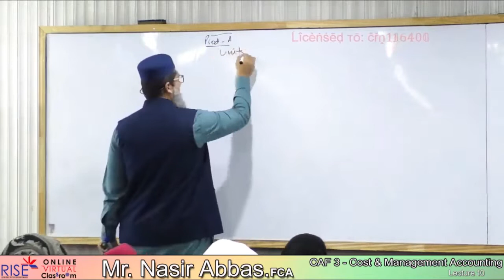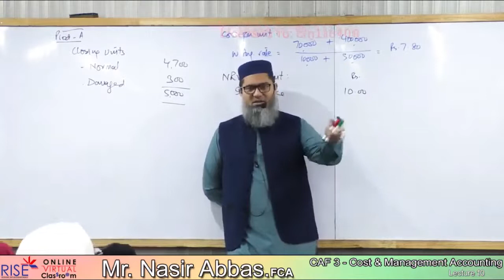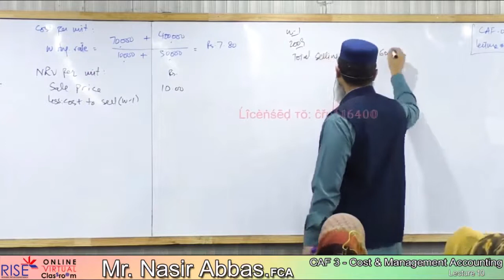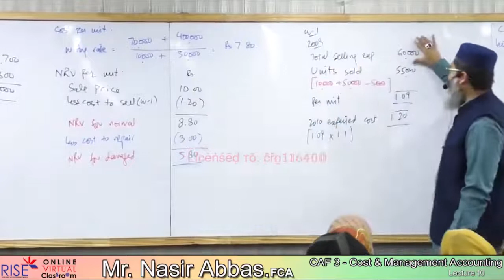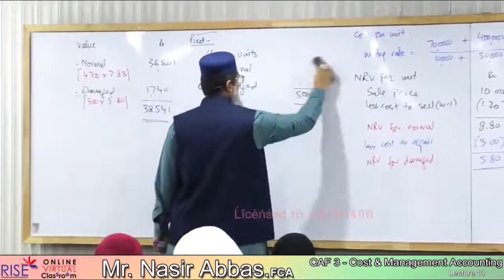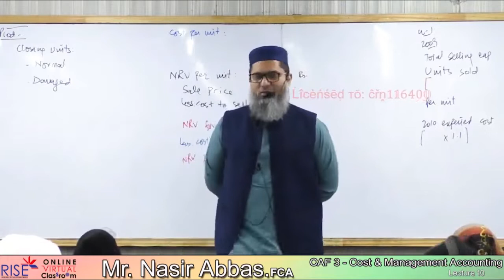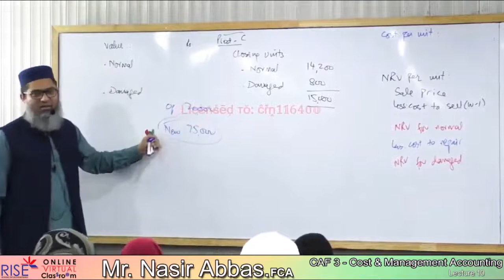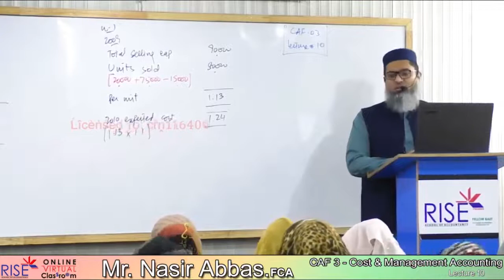CAF 3 Cost and Management Accounting Lecture no 10 Sir Nasir Abbas.FCA (Previous Attempt)